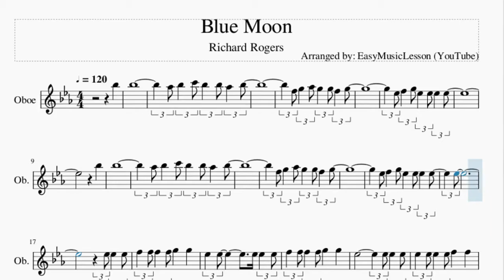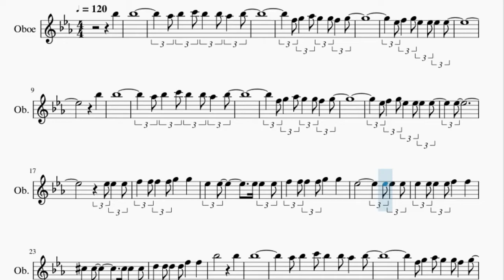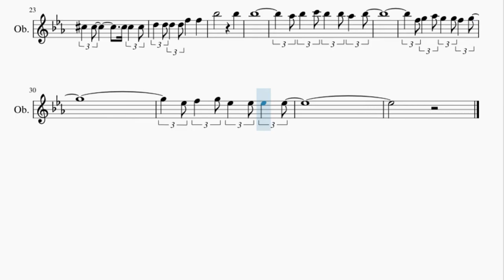Oboe Sheet Music: How to play Blue Moon by Richard Rogers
Here is a sheet music/tab video on the song Blue Moon by Richard Rogers on the oboe. A oboe sheet music arrangement which is transposed to notes that are easily played by oboe, for the song Blue Moon by Richard Rogers.

EasyMusicLesson2 teaches you to play the your favorite instrument, through well-arranged sheet music so that you too can learn how to play Blue Moon by Richard Rogers on the oboe as fast as you can. A oboe sheet music with backing tracks to help your play the song better.

Chords of Oboe arrangement:
Eb Maj 7   C Min 7   F Min 7   Bb Dom 7   Eb Maj 7   C Min 7
F Min 7   Bb Dom 7   Eb Maj 7   C Min 7   F Min 7   Bb Dom 7
Eb Maj   Ab Maj 7   Eb Maj   Bb Dom 7   Eb Maj 7   C Min 7
Eb Maj 7   C Min 7   F Min 7   Bb Dom 7   Eb Maj   F Min 7
Eb Maj   F Min 7   Bb Dom 7   Eb Maj   F Min 7   Bb Dom 7   Eb Maj
Ab Min 7   Db Dom 7   Gb Maj 7   Bb Aug 7   F Dom 7   F Min 7
Bb Dom 7   Eb Maj 7   C Min 7   F Min 7   Bb Dom 7   Eb Maj 7
C Min 7   F Min 7   Bb Dom 7   Eb Maj 7   C Min 7   F Min 7
Bb Dom 7

Melody notes of Oboe:
Bb5     Bb5
Ab5 Bb5   C6 Bb5   Bb5 Ab5   Bb5
F5 G5   Ab5 G5   G5 F5   G5
Eb5 F5   G5 Eb5   Eb5 Eb5   Eb5
Bb5
Bb5
Eb5
Eb5 Eb5   Eb5
F5   F5 F5   F5 G5     G5
Eb5   Eb5           Eb5 Eb5   Eb5
Eb5               Eb5 Eb5   Eb5
Eb5   Eb5 Eb5   Eb5 F5     F5
Db5   Db5           Db5 Db5   Db5
D5   D5 D5   D5 F5     F5
Bb5               Bb5
Bb5